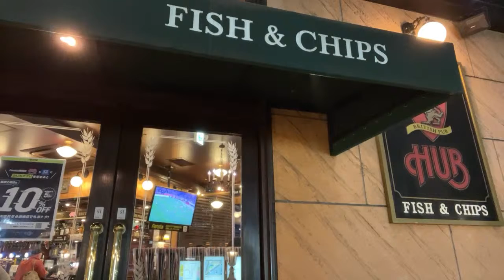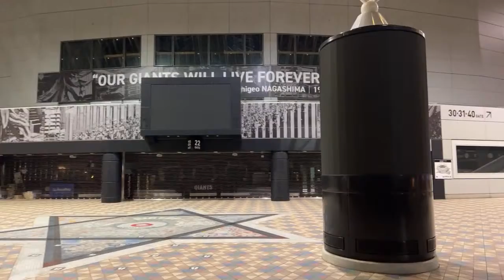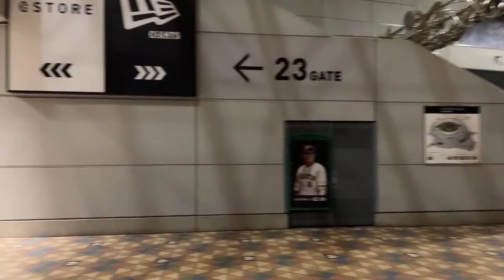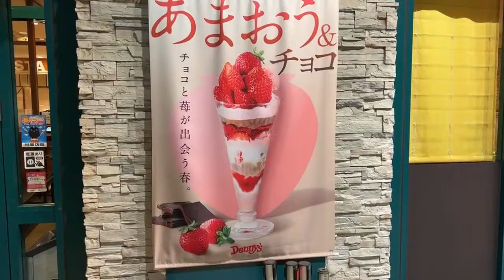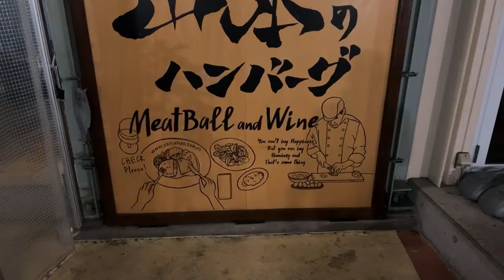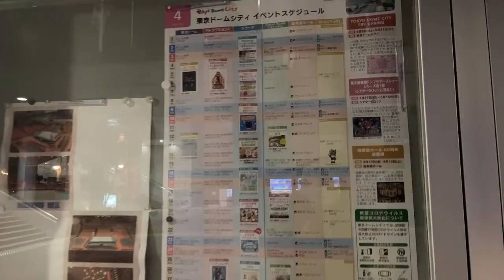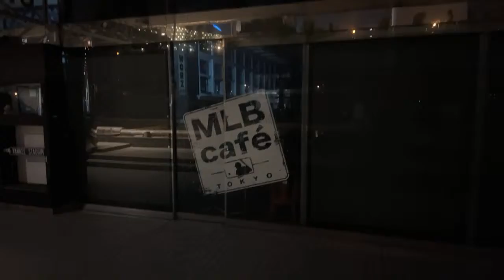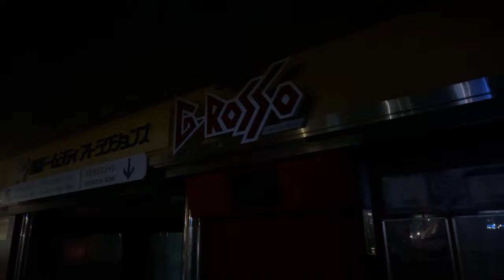Tokyo Night at The Hub and Tokyo Dome Views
In this live stream with the community, we hang out at The British Pub The Hub for a few beers and stroll around Tokyo Dome. An amazing night for a walk and beers with the community.
 INTRO - Garden walk by Jingle punks / Butchers - Silent Partner
ENDING - Break you in by Vibe Tracks

Drew